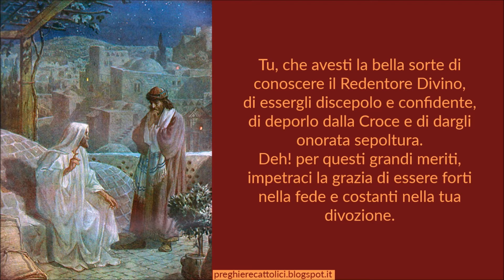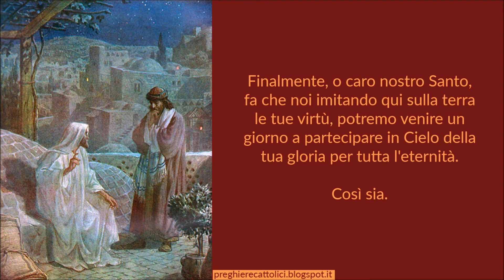Preghiera a San Nicodemo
O glorioso Protettore San Nicodemo, tu, che fosti grande nella santità, sii il difensore delle anime nostre in questi tempi tanto calamitosi per la fede, allontana da noi tutti i nemici spirituali e temporali, e guidaci sul retto sentiero della carità verso Dio e verso il prossimo.
Tu, che avesti la bella sorte di conoscere il Redentore Divino, di essergli discepolo e confidente, di deporlo dalla Croce e di dargli onorata sepoltura.
Deh! per questi grandi meriti, impetraci la grazia di essere forti nella fede e costanti nella tua divozione.
Finalmente, o caro nostro Santo, fa che noi imitando qui sulla terra le tue virtù, potremo venire un giorno a partecipare in Cielo della tua gloria per tutta l'eternità.

Così sia.